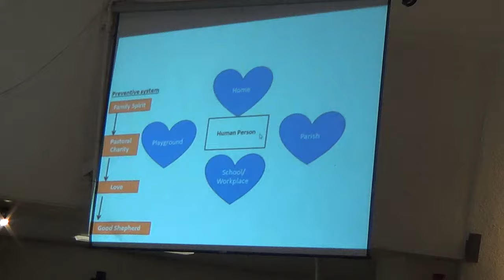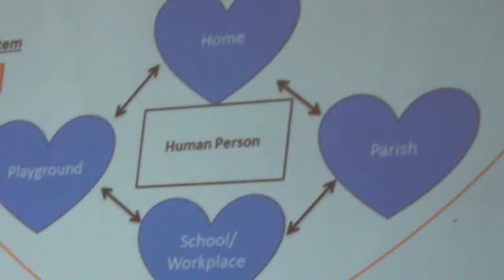05142015 jp2 52